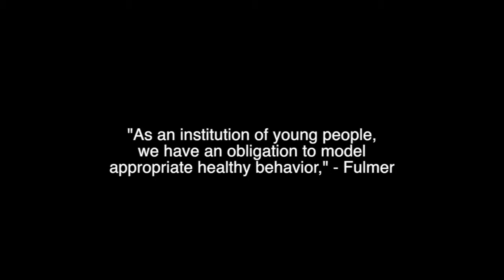Northeastern Smoking Ban